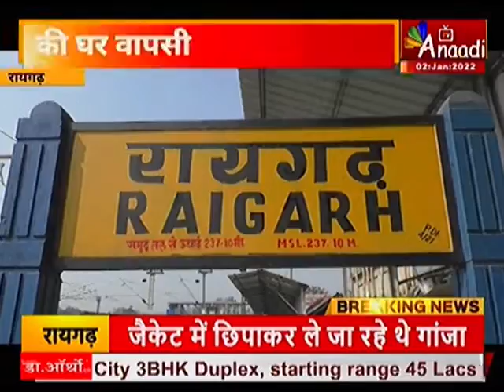Raigarh : बंधक श्रमिकों की घर वापसी | CG News | Hindi news | Latest news | Anaadi TV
महाराष्ट्र में बंधक बनाए गए छत्तीसगढ़ के 13 ग्रामीण श्रमिकों की अंततः घर वापसी हो गई. इन श्रमिकों में स्त्री-पुरुष दोनों शामिल हैं. इन श्रमिकों को महाराष्ट्र के सतारा में एक शक्कर कारखाने में बंधक बना लिया गया था... बंधक श्रमिकों के परिजनों ने रायगढ़ कलेक्टर, पुलिस अधीक्षक और श्रम विभाग में आवेदन देकर उनकी मुक्ति की मांग की थी. आवेदन में कहा गया था कि रायगढ़ जिले के सरिया थाना क्षेत्र के गांव सांकरा के रहने वाले यह श्रमिक बहकावे में आकर महाराष्ट्र चले गए थे... रोजी रोटी कमाने महाराष्ट्र के सतारा पहुंचे इन श्रमिकों को एक ठेकेदार द्वारा बंधक बना लिया गया. ठेकेदार ने जितनी मजदूरी देने का वादा किया था उससे कम मजदूरी दी और प्रताड़ित भी किया. प्रताड़ना से तंग आकर श्रमिकों ने अपने परिजनों को सूचना दी. इसके बाद परिजनों ने प्रशासन के समक्ष गुहार लगाई. मामले को गंभीरता पूर्वक लेते हुए प्रशासन ने सतारा के कलेक्टर और पुलिस अधीक्षक को पत्र लिखकर बंधक बनाए गए श्रमिकों की जानकारी दी. पत्र पर कार्रवाई करते हुए सतारा के कलेक्टर व पुलिस अधीक्षक ने संबंधित शक्कर कारखाने से श्रमिकों को मुक्त कराया. छत्तीसगढ़ के प्रशासन ने श्रम विभाग एवं सरिया थाना की संयुक्त टीम सतारा भेजी. वहां श्रमिकों की वापसी के इंतजाम किए गए... अंततः सभी श्रमिक जब ट्रेन से छत्तीसगढ़ के रायगढ़ स्टेशन पर उतरे तो उन्होंने राहत की सांस ली. थाना प्रभारी ने सरकारी वाहन से श्रमिकों के सांकरा गांव तक पहुंचने की व्यवस्था भी की थी. पुलिस का कहना है कि बंधक बनाने वाले महाराष्ट्र के ठेकेदार के विरुद्ध जल्द ही कानूनी कार्रवाई की जाएगी ...